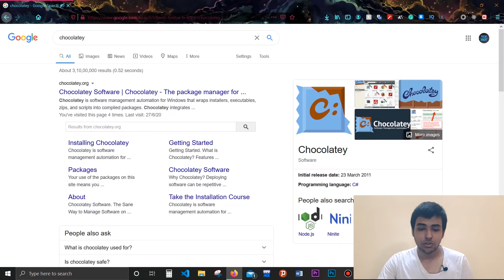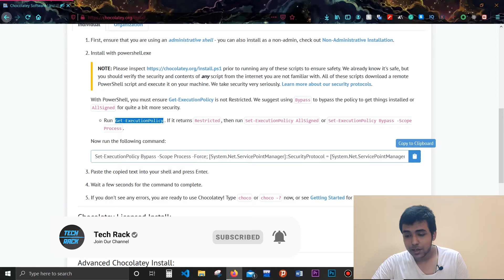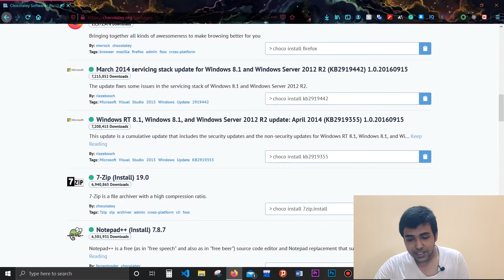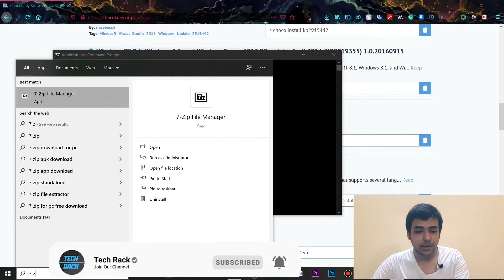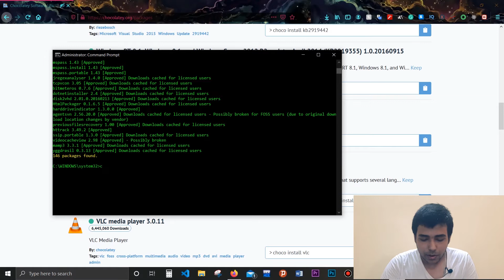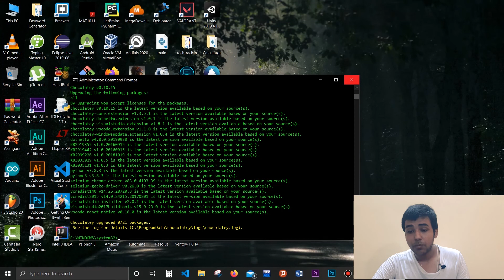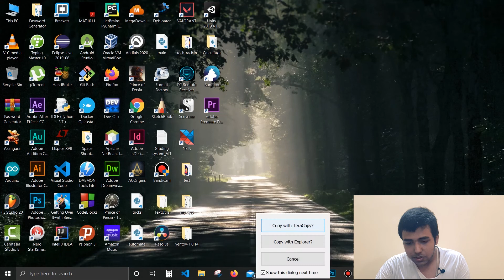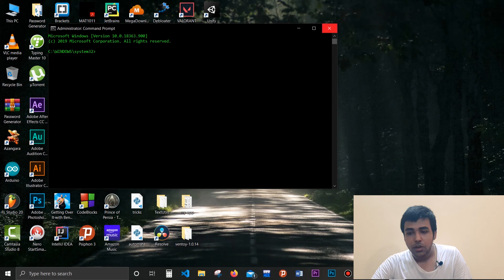Best Package Manager for Windows & a Useful Tip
Namaskar dosto, iss video mai maine aapko chocolatey package manager ko details mai discuss aur usko use kaise karna hai wo sikhaya hai. Last main maine ek short useful tip bhi bataya hai. Agar apko video pasand aata hai to please channel ko subscribe karke bell notification on kar lijiye taki mai jab bhi koi upload karu to aap usse jald se jald dekh sake.